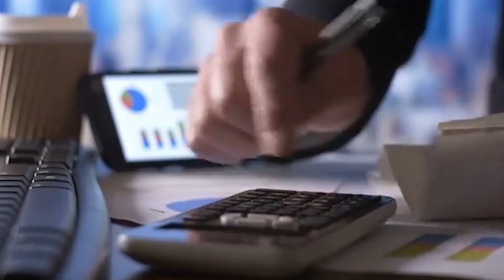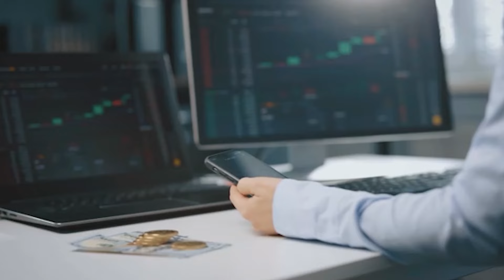4 CARA TERPENTING CARA BISNIS ONLINE UNTUK PEMULA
Tips bisnis kali ini membahas 4 cara terpenting cara bisnis online untuk pemula. Penasaran?